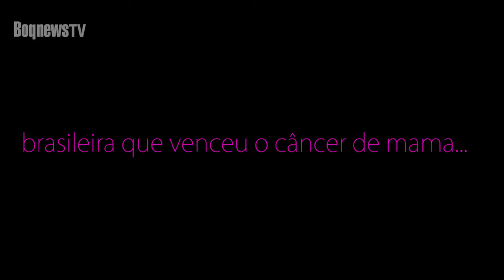BoqnewsTV - Câncer de mama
Outubro já acabou, mas sempre deve-se lembrar a importância da prevenção do câncer de mama. O médico mastologista Vicente Tarricone Jr., explica a necessidade dos exames que detectam a doença. Confira também o depoimento de Simone Russo, que venceu o câncer.